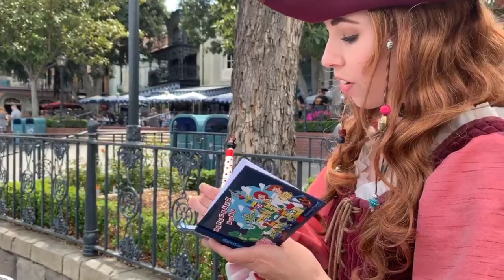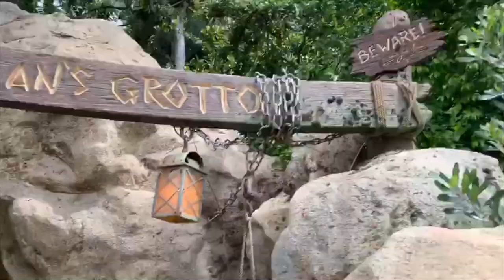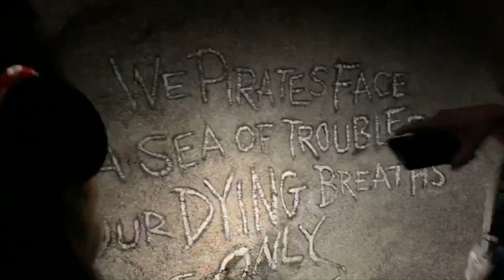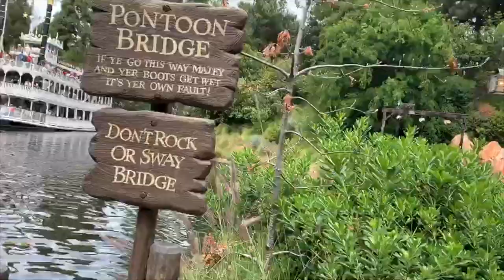Exploring Pirate's Lair on Tom Sawyer Island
In today's video we go Exploring Pirate's Lair on Tom Sawyer Island. Come along this Adventure with us and see all the awesome things like Davy Jones heart and see if we find the treasure or not it's an adventure you don't want to miss. We also meet The lovely Pirate Red and she gave us some good tips.

One of the songs use in the video